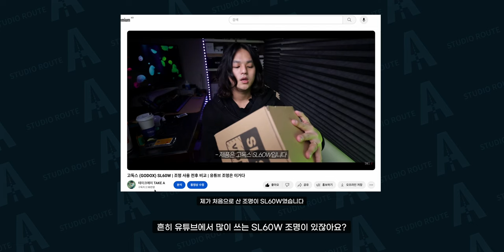300W급 고광량 조명이 필요한 이유! | 고독스 LED 지속광 조명 VL300II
* 본 영상은 '가우포토'의 지원을 받아 제작되었습니다.

*타임라인

00:00          시작

02:24          야외 조명 활용

03:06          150W & 300W 광량 비교

04:37          장점

05:36          팬소음

08:08          단점

*Camera

Sony A7S3
Sony A7M4
Sony A7C
panasonic S5M2

*Lens

*Tripod

*Gimbal

*MIC

Comica -  VM20
Logitech Blue Yeti Nano
Sony ICD-T660
Godox Movelink II M2
Zoom h6
IPhone 11

*Lighting

Godox SL60W
Zhiyun-tech MOLUS X100
Luxpad 43h
Godox LA150Bi
Godox VL300II

* Field Monitor

Godox GM6S

*PC

*Editing tools

다양한 모션 탬플릿은 "motionarray"

* 본 영상과 썸네일에는  지마켓산스 사용되었습니다